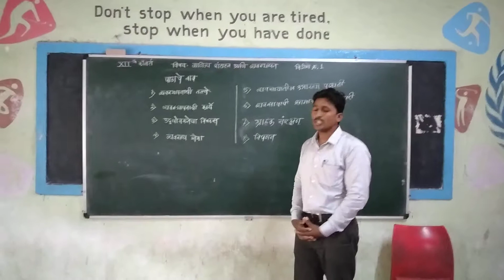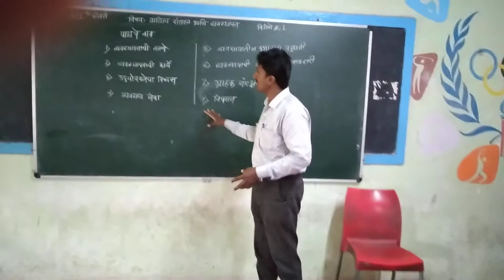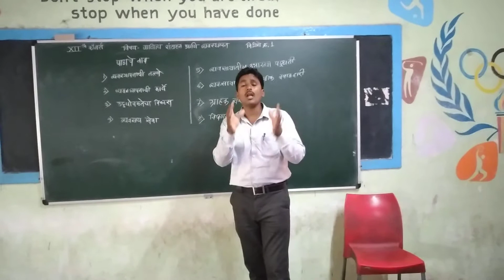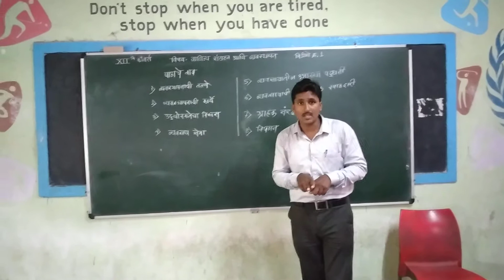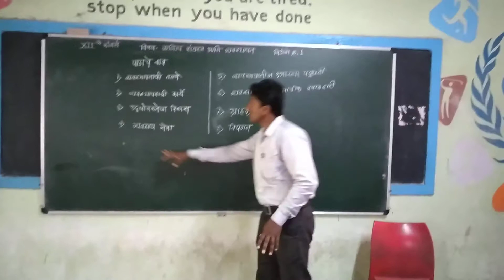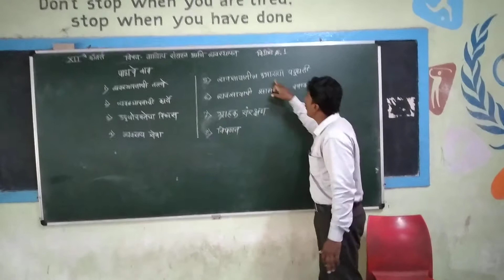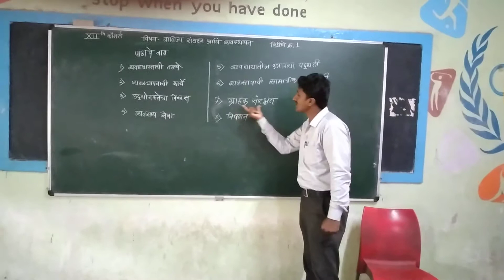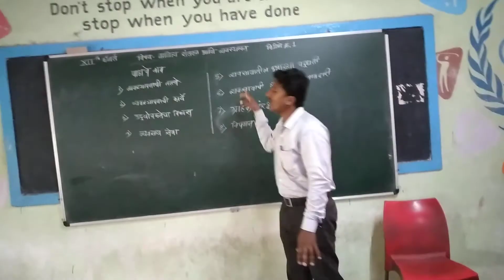12th Com.वाणिज्य संघटन आणि व्यवस्थापन,serial no.1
घटकांची माहिती